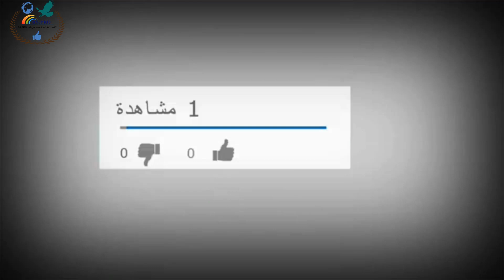ثلاث افكار جميلة تساعدك في حياتك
قناة تعليمية / ثقافية / رياضية / افكار مذهلة / غنائبة / اطفال / ضحك / برامج / قرآن .الخ
قناتي على اليوتيوب  موجهة لجميع الشرائح العمرية ولاتنسو الاشتراك والاعجاب لييصلكم كل ماهو جديد ان شاء الله